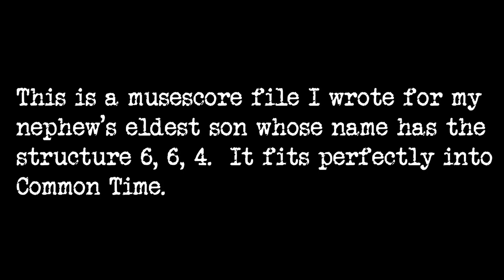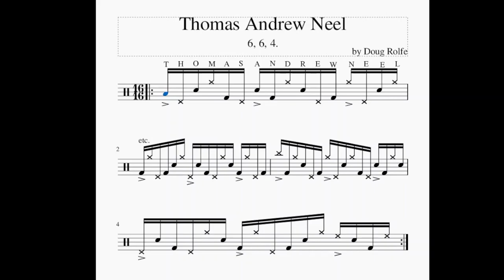Thomas Andrew Neel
This is a musescore I wrote for my nephew's eldest son whose name has the structure 6, 6, 4.  It fits perfectly into Common Time.